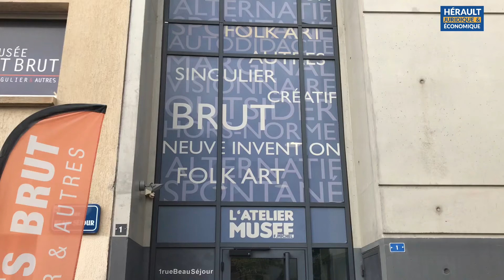Pepe Donate expose au Musée d'Art Brut Montpellier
Le musée d'arts brut et singulier  de Montpellier (France) accueille, jusqu'à la fin du mois de décembre, les peintures de Pepe Doñate. L'œuvre du créateur espagnol nous rappelle nos origines, notre fusion primitive avec les espèces animales, avant que nous ne nous en détachions pour revenir, peut-être, à l'essentiel : la vie et sa pleine universalité. Son œuvre est quasi pariétale comme créées dans une grotte en des temps anciens. Les formes animales ou humaines, très simples, sont esquissées de manière naïve, souvent terreuses et organiques comme empruntées à celles de la nature. Ses peintures sur cucurbitacées (évidées) pourraient évoquer des rituels persistant à travers les âges et figés pour l'éternité. Les êtres représentés avec leur sarabande de personnages semblent exécuter des danses, dans une sorte de chamanisme joyeux.
Virginie Moreau
Images Daniel Croci

A voir au Musée d'arts brut, singuliers et autres
1 rue Beau Séjour, Montpellier (France)
Attention en cette période de reconfinement prendre contact directement avec le musée pour savoir si les visites sont maintenues.
Cette exposition parrainée par Cogim se tient jusqu'à fin décembre 2020.